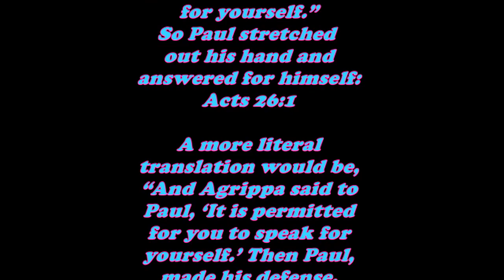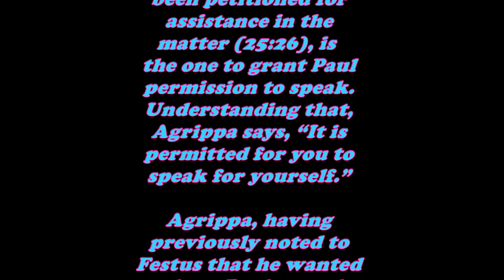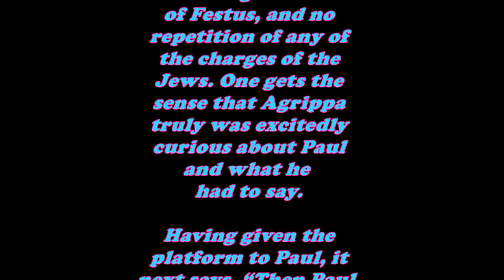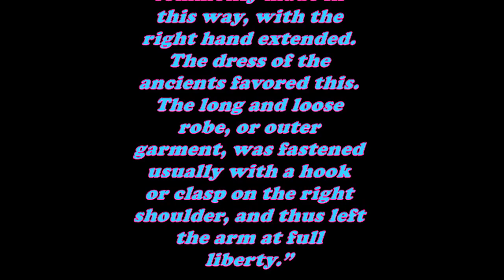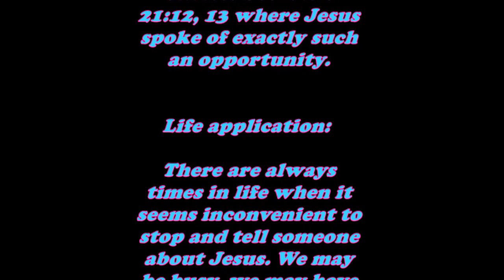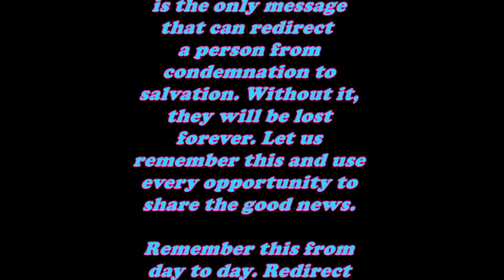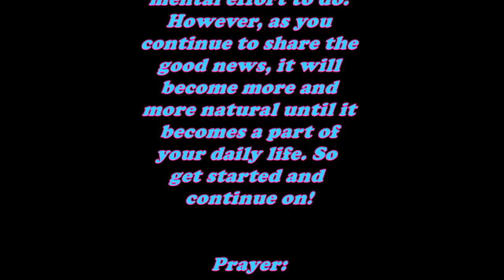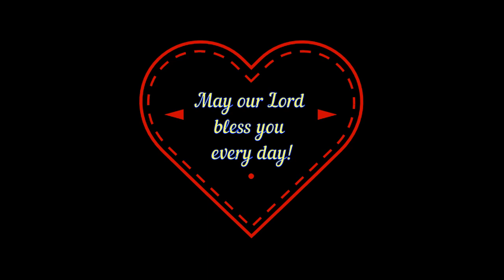Daily Bible Verse Commentary - Acts 26:1